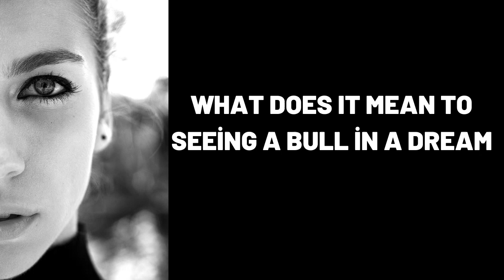What Does It Mean To Seeing a Bull in a Dream?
Wat beteken dit om 'n bul in 'n droom te sien?,
Was bedeutet es einen Stier in einem Traum zu sehen?,
ماذا يعني رؤية الثور في المنام؟,
Yuxuda öküz görmək nə deməkdir?,
梦见牛是什么意思？,
Que signifie voir un taureau dans un rêve ?,
सपने में बैल देखने का क्या मतलब होता है?,
¿Qué significa ver un toro en un sueño?,
Cosa significa vedere un toro in un sogno?,
Что означает увидеть во сне быка?
dream,
dreams,
dream interpretation,
dream dictionary,
in a dream,
dream meaning,
sleepy soles,